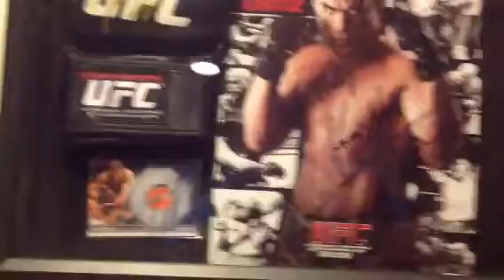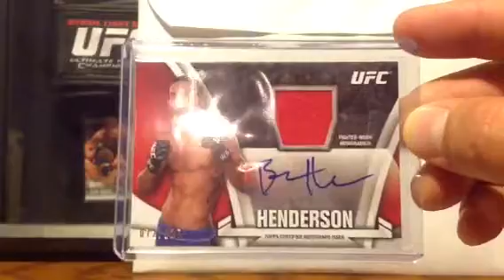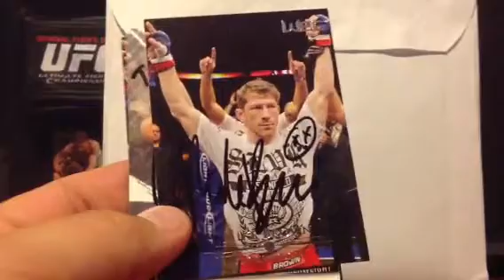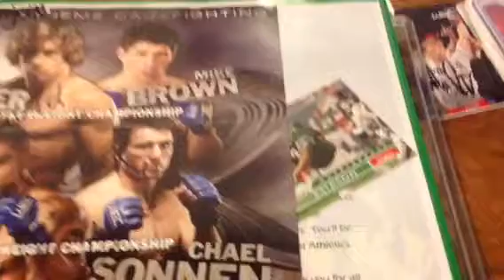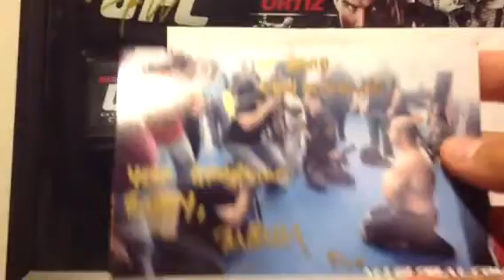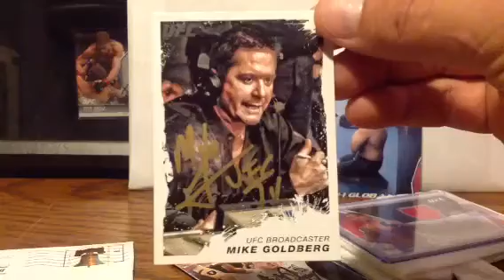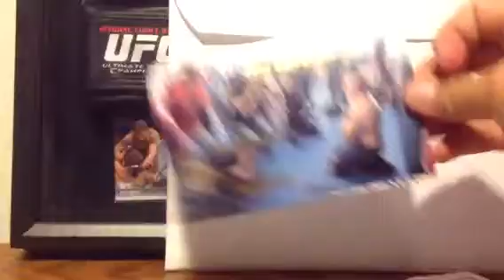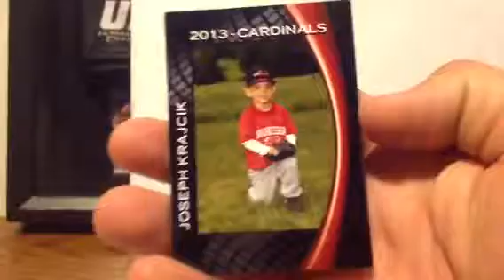6-24-13 UFC TTM RETURNS & TOPPS AUTOGRAPHS! MEGA MOJO!!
THERE'S AN ARROW POINTING TO JODY IN THE 4X6 PHOTO ;)
#4/10